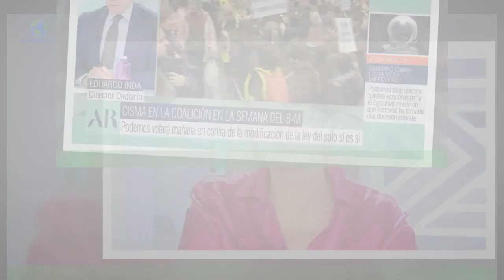Ana Rosa Quintana, contra el 8M: me siento identificada con este feminismo”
Este Día Internacional de la Mujer es un día para la reivindicación, pero no todos los sectores están de acuerdo con el discurso que se está mandando.Eso es lo que le ocurre a Ana Rosa Quintana, que ha aprovechado el altavoz que le aporta su programa para defender que no se siente identificada con este feminismo. Con un discurso contundente emitido en el arranque de su programa, Ana Rosa Quintana ha explicado las razones por las que considera que el 8M “se ha instrumentalizado por una parte del gobierno” y por eso “no me siento identificada con este feminismo”.